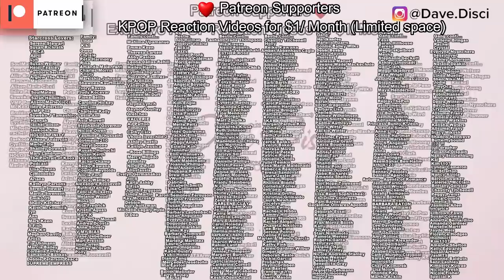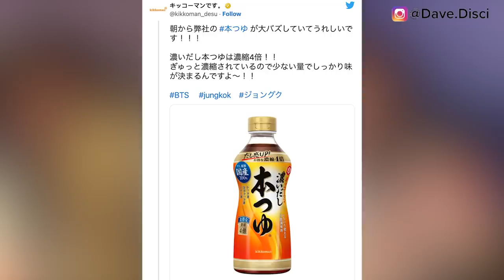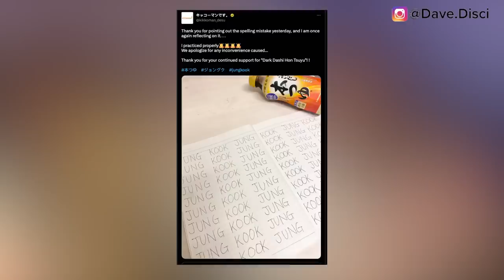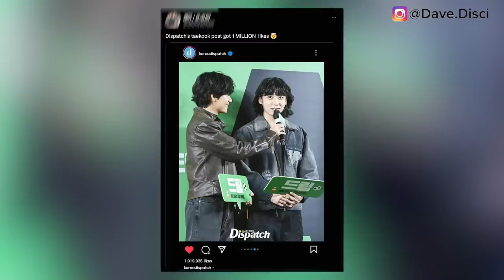Jung Kook SCARED Says "Why Do This?"! DISPATCH Posts JKs Male DATING?(rumor) Company APOLOGY For JK!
Hey Dumplings, today I want to get into more BTS news. I want to talk about Jung Kook saying that he was scared or angry over something that happened on his show. I want to get into Dispatch allegedly posting something that insinuated dating and what happened. And why people think Jung Kook is involved. I also want to get into a brand company apologizing to Jung Kook.

0:00 Table of contents
0:23 Brand Apologizes To Jung Kook
3:07 Jung Kook Gets Scared
5:45 Jung Kook And Dispatch Post
9:09 What You Can Do Next To Support

Learn Korean!